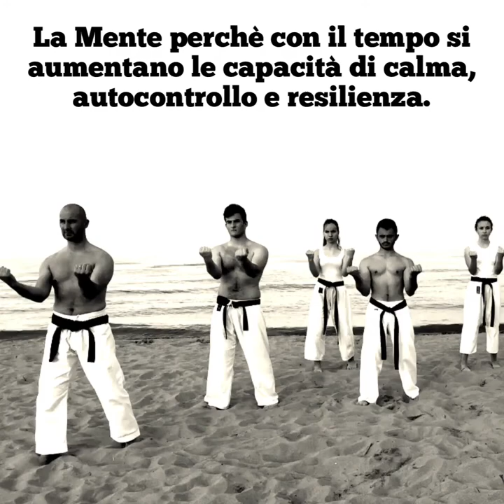Seiyunchin - Mind Body and Spirit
Goju Ryu Karate Do - Seiyunchin